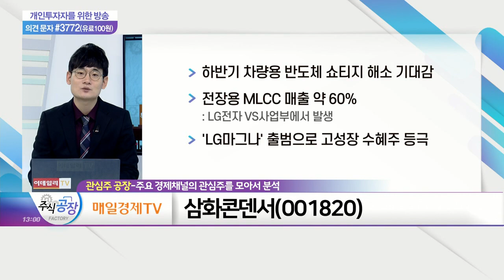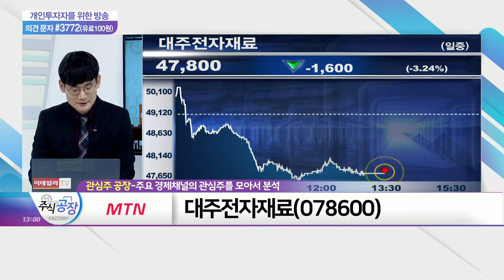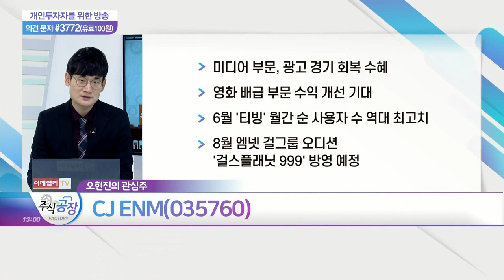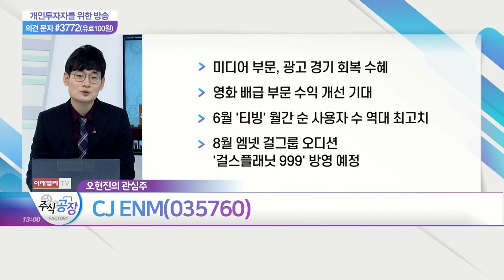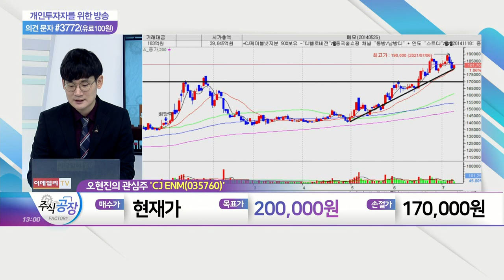쎄트렉아이, 삼화콘덴서, 대주전자재료, CJ ENM_관심주 공장 (20210708)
- 우주항공 테마주 강세 지속
- 美 대형 기업의 우주여행 임박
- 대권주자의 한국형 KPS 사업 발언에 부각
- 한국형 KPS 개발 사업, 6월 예비타당성 조사 통과

- MLCC 가격인상으로 수익 개선 기대
- TV·노트북·가전제품 등 활용하는 '범용 MLCC' 수요 견조
- SK하이닉스향 반도체용 MLCC
- 하반기 차량용 반도체 쇼티지 해소 기대감
- 전장용 MLCC 매출 약 60%
- 'LG마그나' 출범으로 고성장 수혜주 등극

- 2차전지 실리콘 음극재 사업 성장세
- 국내 유일 전기차 배터리 內 실리콘 음극재 생산
- 연간 매출액 상승세 지속 긍정적

CJ_ENM(035760)
- 미디어 부문, 광고 경기 회복 수혜
- 영화 배급 부문 수익 개선 기대
- 6월 '티빙' 월간 순 사용자 수 역대 최고치
- 8월 엠넷 걸그룹 오디션 '걸스플래닛 999' 방영 예정